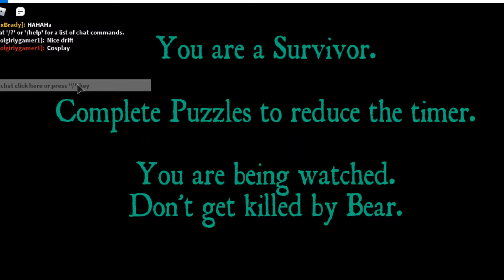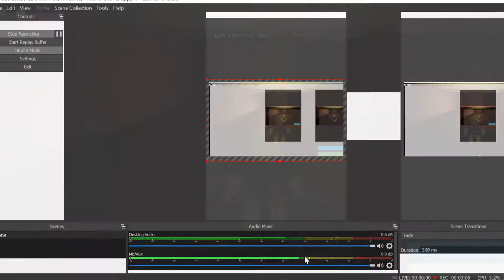I played a roblox game with a killer bear!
This is pretty scary!